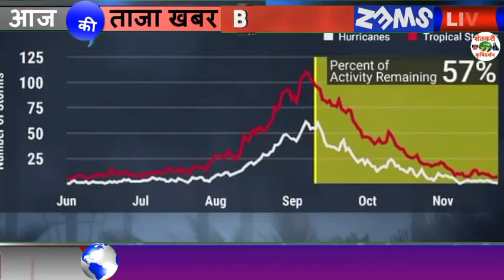हिवाळ्यात पावसाळा; काय आहे हवामान विभागाचा अंदाज? maharastra Weather News Today 2021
हिवाळ्यात पावसाळा; काय आहे हवामान विभागाचा अंदाज?

1⃣ YouTube चॅनल सबस्क्राईब करा.

3 जून मान्सून लाईव्ह अपडेट,
3 जून आणि 9 जून पर्यंत कसा असेल हवामान अंदाज,
3 June हवामान अंदाज,
3 हवामान अंदाज, 3 जून हवामान अंदाज, 3 जून हवामान अंदाज, 3 जून हवामान अंदाज, जून महिन्यात हवामान कसे राहील, जून महिन्यात पाऊस कधी पडेल, जून महिन्यात पावसाला कधी सुरुवात होणार, हवामान अंदाज विदर्भ, हवामान अंदाज विदर्भ अमरावती, हवामान अंदाज विदर्भ अकोला, आजचे हवामान अंदाज, उद्या पाऊस पडेल का, पावसाची माहिती द्या, पावसाचा अंदाज सांगा, पावसाची बातमी, आजचे हवामान, hawamaan andaaz June Mahina, June

धन्यवाद.